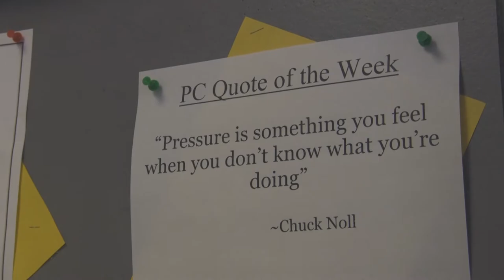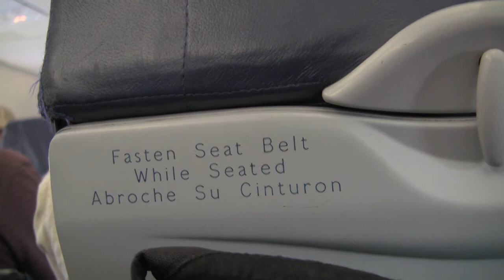10 Reasons Why Brophy Prep Will Beat Santa Margarita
On Aug. 25, 2012, Santa Margarita defeated Brophy Prep of Phoenix, 27-14.

Video produced by Brandon Petersen for SMRecruits.com.